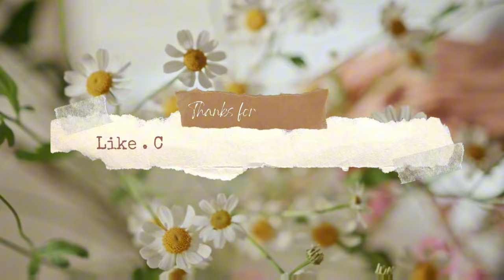ବରଗଡ୍ ଯିବାର୍ cancel ହେଇ ଗଲା | ସମ୍ବଲପୁରୀ daily vlog | Mamijiten vlog | Sambalpuri vlog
sambalpuri vlog
sambalpuri vlogs
sambalpuri daily vlogs
indian vlogs
indian odia vlog
indian odia vlogs
indian sambalpuri vlog
indian sambalpuri vlogs
daily vlogs
daily vlog
family vlogs
desi vlogs
mamijiten vlog
sambalpuri daily vlog